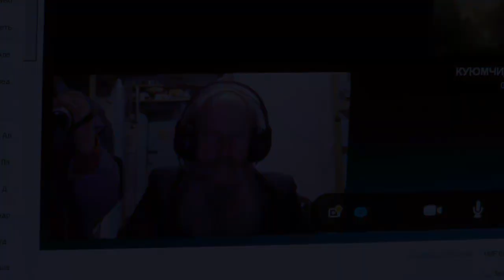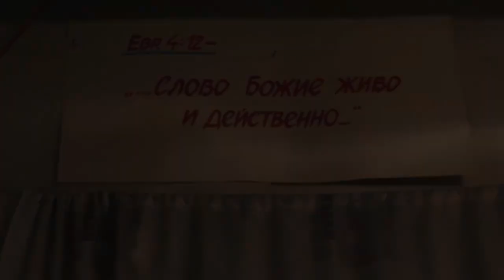Беседа с Мариной Куюмчиди. 19.10.2014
В данной записи участвуют: Игнатий Лапкин и Марина Куюмчиди.